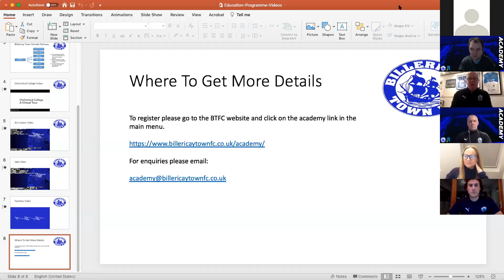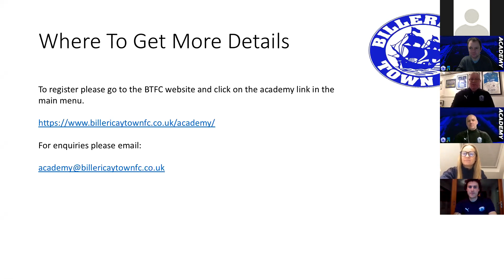Academy Online Open Evening | 3.2.21